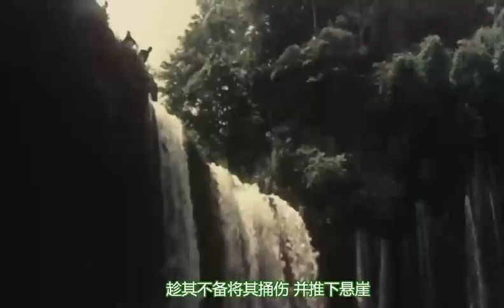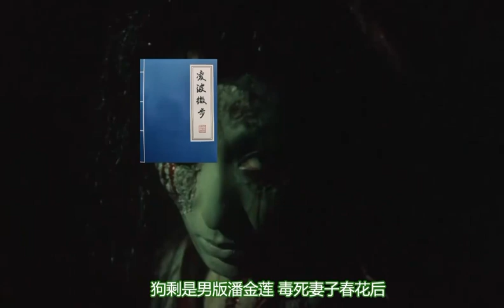影視：武士為了榮華富貴，殺害岳父和妻子，結果被厲鬼索命